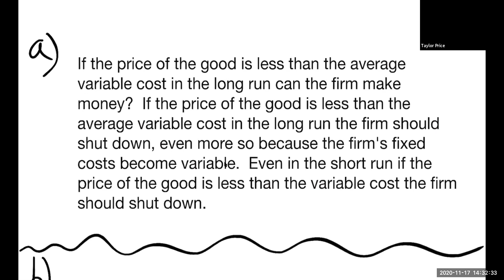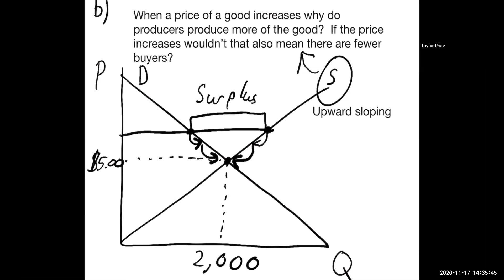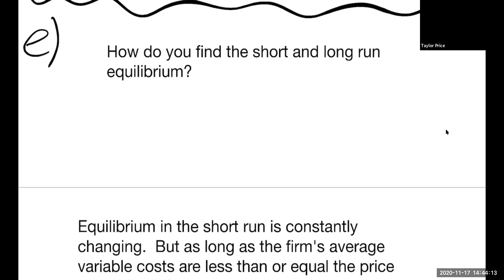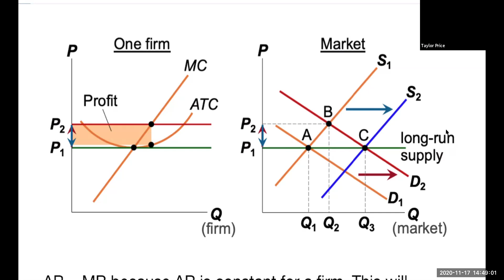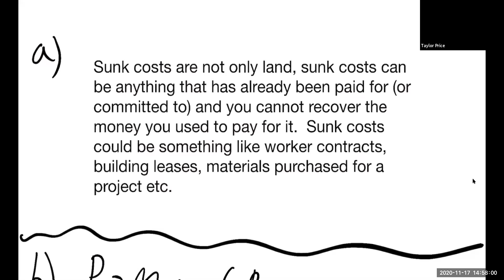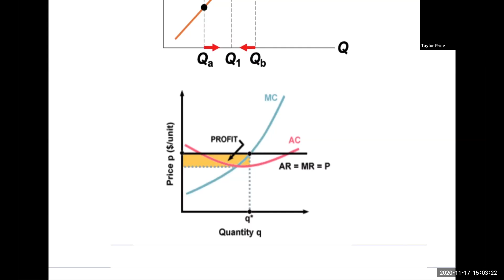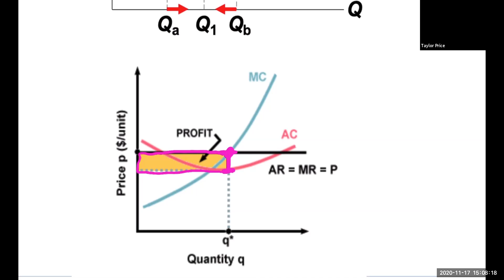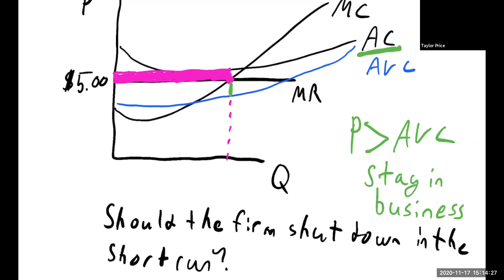Class Session November 17